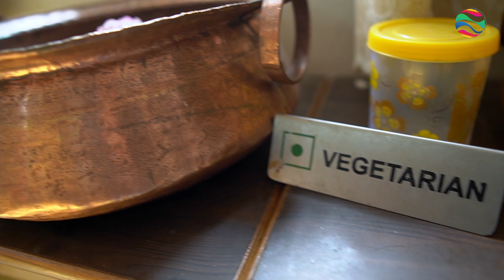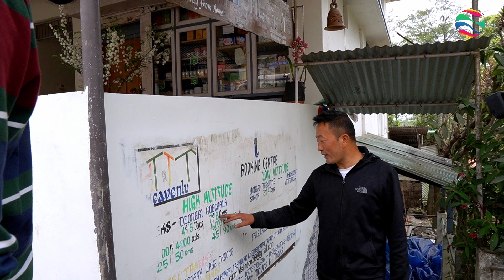Exclusive Knowledge shared about Northeast India & GoechaLa Trek to change your Misconception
"Kanchenjunga National Park (KNP) is very beautiful, there are many places rich with flora, fauna, orchids and all rare animals are inside the KNP.  Bird watching is a good activity for tourists & here in Sikkim many mountain birds & migratory birds from plains also visit here. North-East India has many diversity & languages, but they speak English, Hindi also. There is no problem regarding the language. Regarding food, yes, we are people who eat many wild fruits, many local foods, but these days all peoples have some foods which are common to travellers. For travelers especially visiting North East India,  #1 activity is trekking in high Himalayan mountains, forests and we have some fixed itineraries for some destinations to explore them. So a minimum of 10 days would be needed to visit at least one state at one time"

Special Thanks to DS Limboo, Yuksam, Sikkim, for offering up his time and sharing his Special Thanks to DS Limboo, Yuksam, Sikkim, for offering up his time and sharing his local knowledge to assist us better understanding the GoechaLa Trek and NorthEast India.
The audio file got a little messed up. Needless to say, the captions should aid in your comprehension of the narrative.
Date of shooting: 07-April-2021
Actual footage from NorthEast India.

00:00 Kanchenjunga National Park

00:51 Bird watching

1:22 GoechaLa trek

2:26 Trek Organisers

2:56 languages, food, culture

4:20 Safety

5:27 Activities to plan

6:12 For kids

6:58 Minimum days recommended

8:52  Thank You